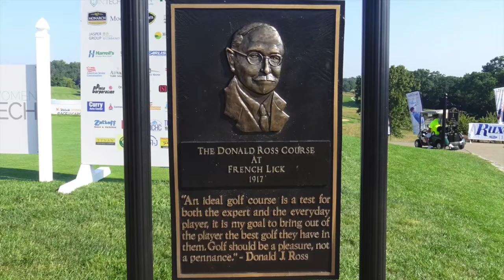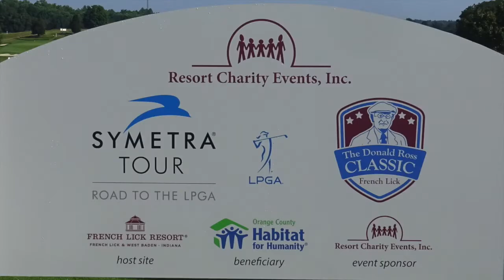Sights & Sounds of the Donald Ross Classic Symetra Tour at French Lick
Sights & Sounds of the Donald Ross Classic  Symmetry Tour at French Lick